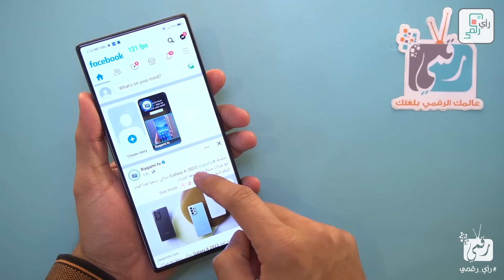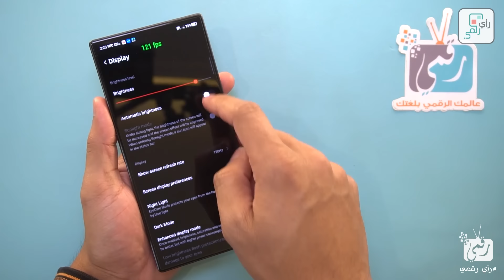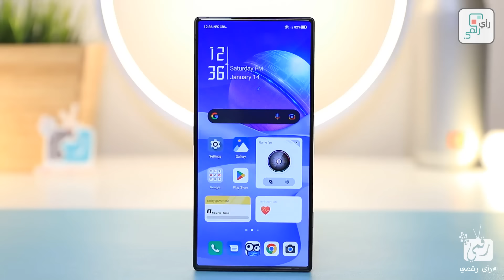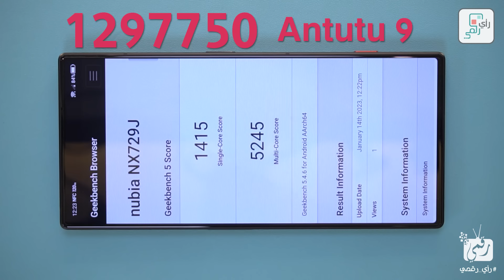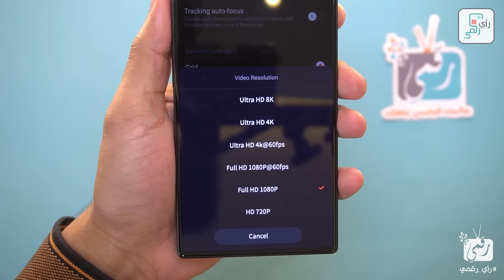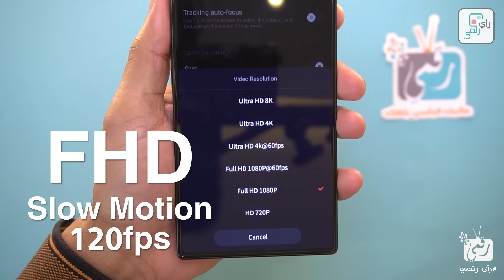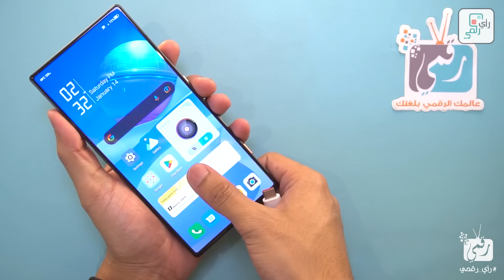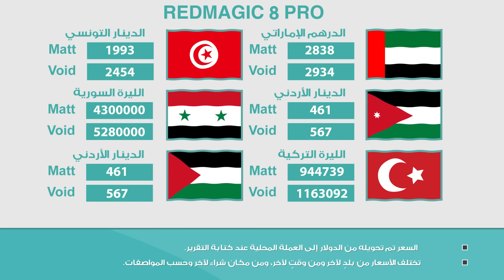مراجعة ريد ماجيك 8 برو الشاملة. كل شيء أعجبنا ولم يعجبنا - رأي_رقمي Red Magic 8 Pro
فيديو مراجعة ريد ماجيك 8 برو الشاملة واستعراض مميزات وعيوب ريد ماجيك 8 برو الجديد Red Magic 8 Pro Review